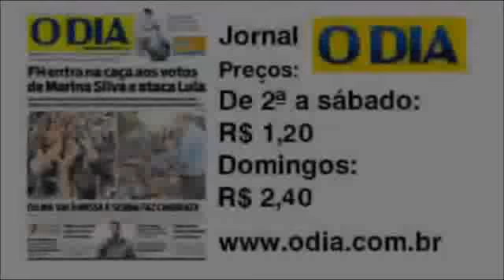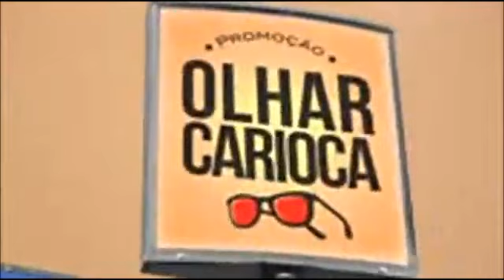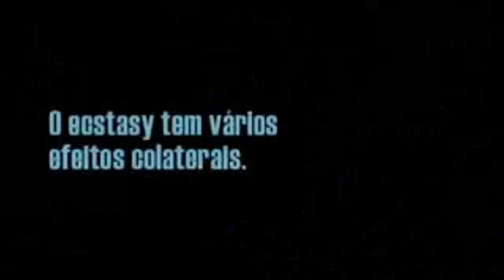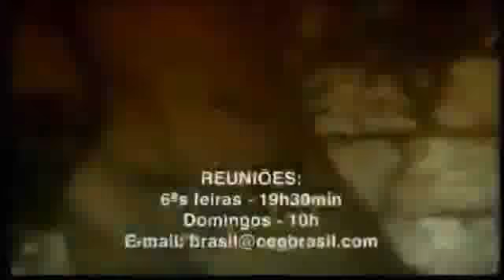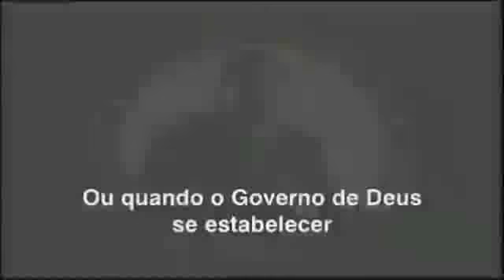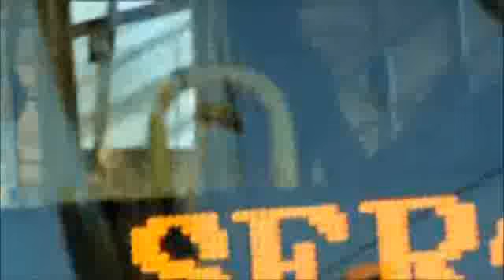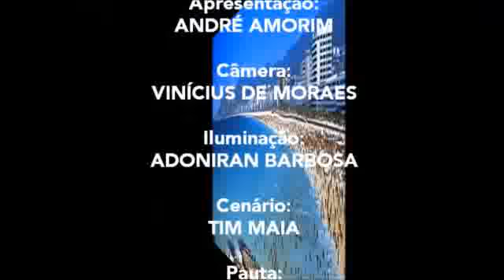Jornal André Amorim 2502